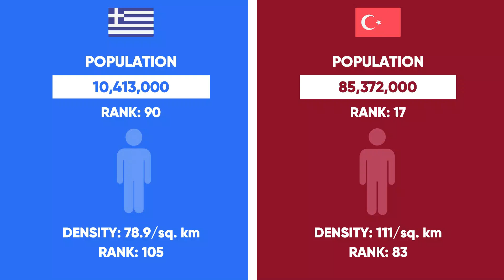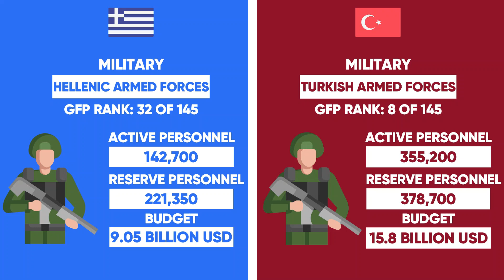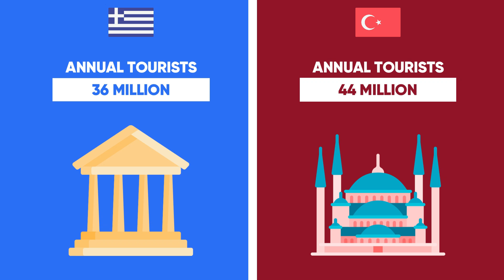Greece vs Turkey: Country Comparison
This video compares the two neighbouring countries of Greece and Turkey on different parameters.